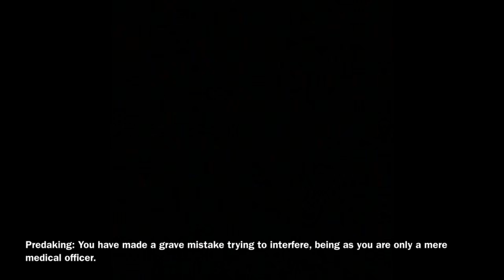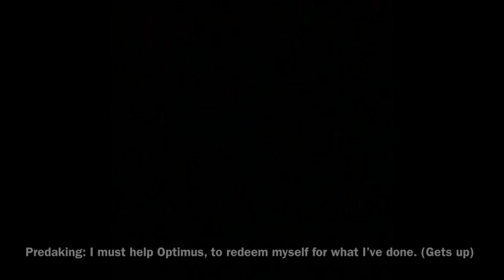Transformers The Audio Series: Battle of Autobot City Episode 66 - Saving Predaking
In this episode Ratchet fights for his life against Predaking.